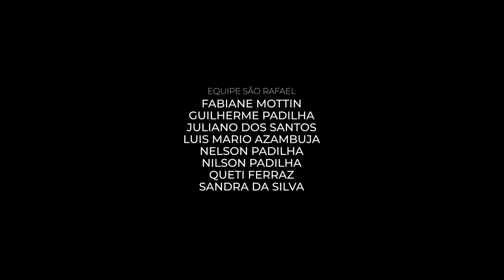AS DOMADORAS - Conexão Com o Cavalo | EPISÓDIO 03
| EPISÓDIO 03
Luis Mario encontra com as domadoras no café da manhã para apresentar a elas os planos do dia. As meninas conhecem melhor as potras escolhidas e logo começam a separá-las da manada.

As Domadoras - Conexão Com o Cavalo.
Uma série original Cabanha São Rafael.
Uma produção Horse Filmes.

Após os créditos, assista as cenas do próximo episódio.